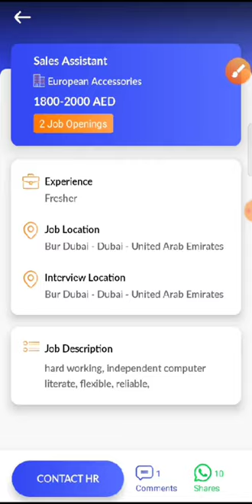JOB IN UAE / Role: Sales Assistant / Company: European Accessories /Salary: AED1800-2000/Exp:Fresher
1. Hi, I found a new job on Skillbee app which may be very good for you.

*Role*: Sales Assistant

*Company*: European Accessories

*Openings*: 2

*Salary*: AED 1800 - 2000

*Experience*: Fresher

*Job Location*: UNITED ARAB EMIRATES